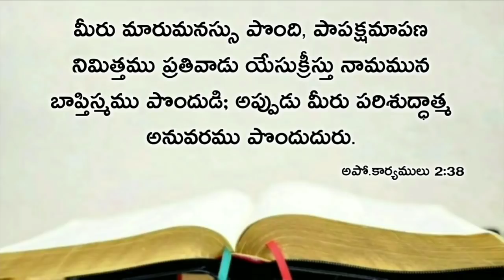Today's promise 11.12.2019